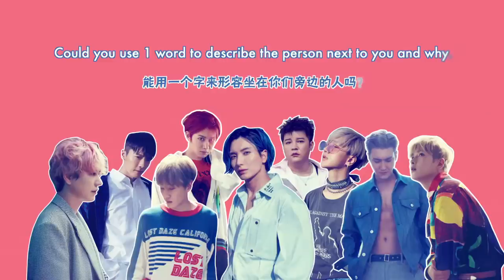Interview with Super Junior | StarHub Entertainment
Who is the most long-winded member? Who checks out the mirror every time he passes one? We caught up with SUPER JUNIOR when they were in Sunny Singapore.